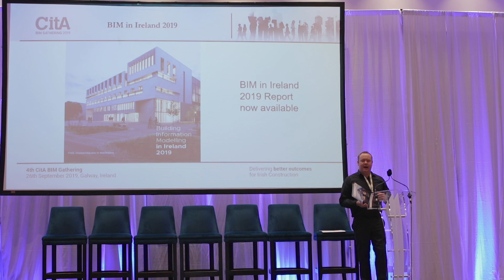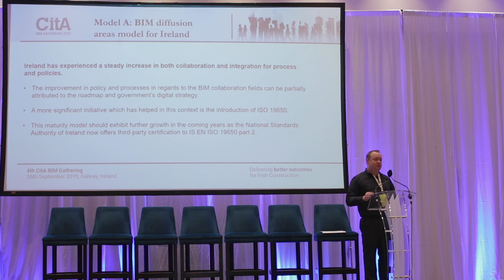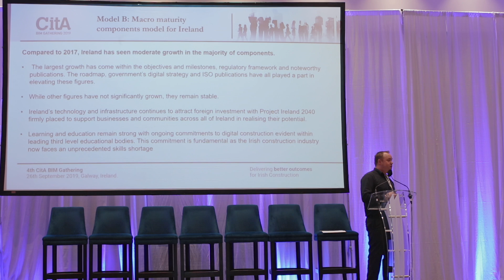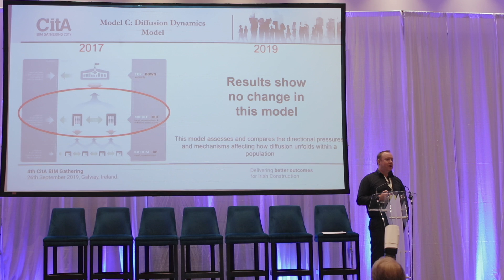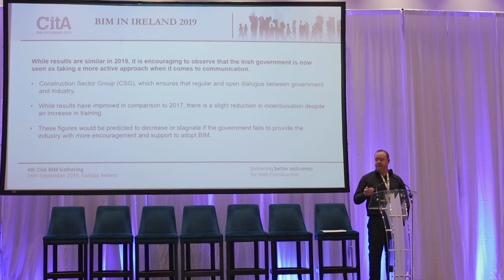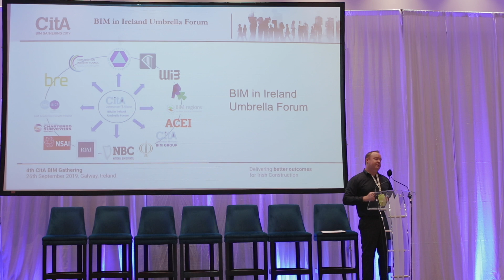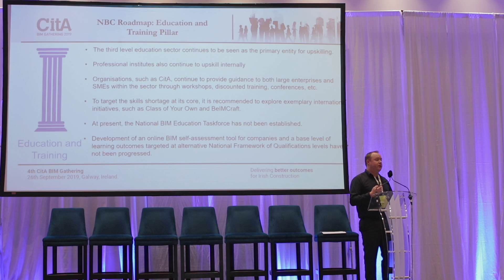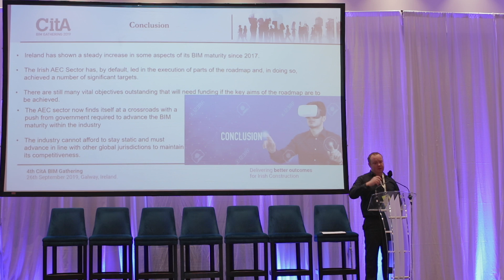Barry McAuley, CitA & TU Dublin, CitA BIM Gathering 2019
BIM in Ireland 2019: A Case Study of BIM Maturity and Diffusion in Ireland